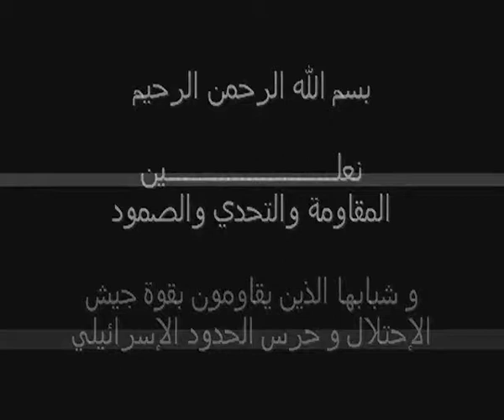Demonstration Against The Wall In Ni’lin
During the Friday demonstration against the Wall in Ni’lin, soldiers pursued protestors toward the direction of the village, firing tear gas and sound bombs as well as rubber and live bullets.

This short clip captures a group of soldiers shooting tear gas at protestors (unseen in the video). Youth from Ni’lin responded in kind, lobbing un-exploded tear gas canisters into the midst of the soldiers.

This clip was shot and edited by Hamoudh Saeed Ameerah, through the Ni’lin Media Center.